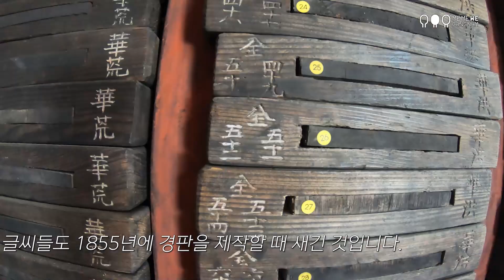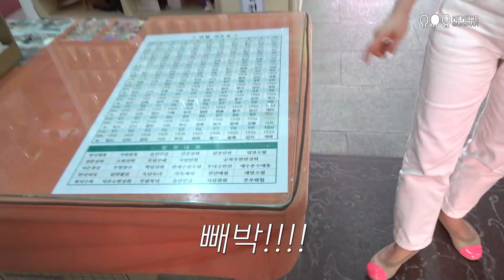[Glog] 난 몰랐어 봉은사 이리 다채로운지🎵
**5:12 봉은사 명산길X, 봉은사 명상길O 입니다!
            혼선을 드려 죄송합니다.

난 몰랐어 봉은사 이리 다채로운지🎼
정말 몰랐어요.
서울 도심 한복판에 이렇게 큰 절이 있다는 것을요!
규모만큼이나 다양한 볼거리와 프로그램 때문에
시간 가는지 몰랐습니다.

마침 Glog가 방문했을 때가 관음재일이더라고요.
비빔밥도 얻어먹고 흐흐.. 넘 행복했습니다😊

종교를 떠나서 휴식을 취하기에도 너무 좋은 공간이었어요.
1.2km의 봉은사 명상길은 밥 먹고 산책하기에 딱이었습니다🍃

그리고 Glog에서 공개된 귀한 판전 내부와 경판들...
덜덜덜..
눈 크게 뜨시고 같이 봐요🙄!!

📍 Tip : 신도등록하면 평일 채식 식사 3,000원
📍 Tip2 : 목요 템플라이프에 참여하면 사찰 안내를 받을 수 있어요
📍 Tip3 : 봉은사 명상길 둘러보기